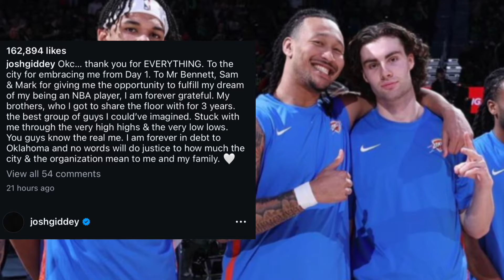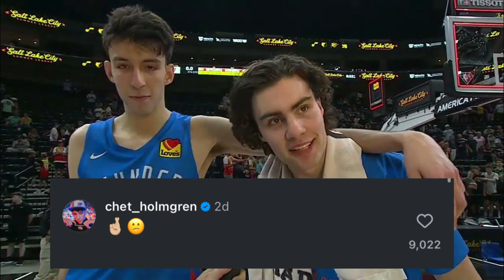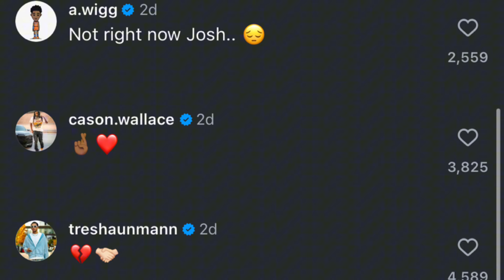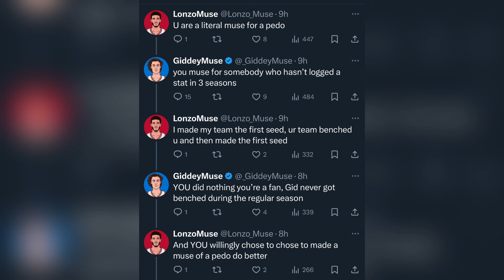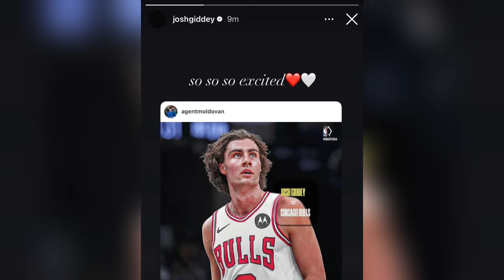Thunder Players React to Josh Giddey Traded to Bulls!